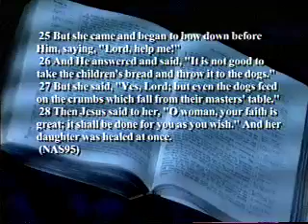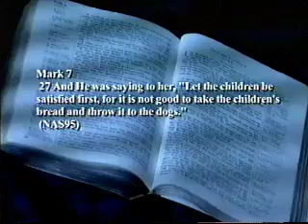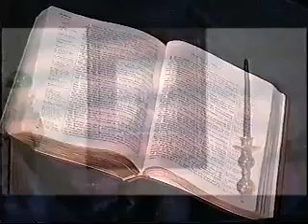The Canaanite Woman